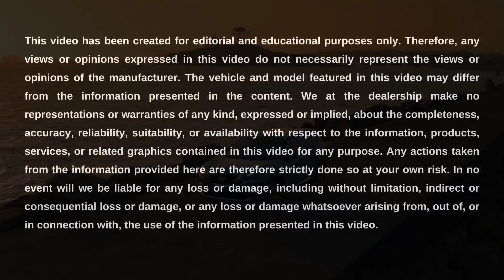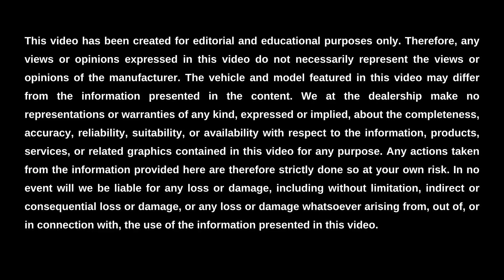What Is The Driving Range of the 2023 Nissan Rogue? || Cedar Park Nissan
Cedar Park Nissan is here to help you learn about the driving range of the 2023 Nissan Rogue, as well as its fuel efficiency, engine specs, and gas tank size. This adventurous small SUV’s driving range is up to 536 miles on a single tank of gas under ideal conditions. Its fuel efficiency is up to 30 city miles per gallon and 37 highway miles per gallon. The engine specs of the 2023 Rogue feature a 1.5L Turbo 3-cylinder with a CVT. And finally, the gas tank size is 14.5 gallons for all trim models for the 2023 model year.

To learn more about the gas tank size, engine specs, fuel efficiency, and driving range of the 2023 Nissan Rogue near Austin, visit us online or in-person at Cedar Park Nissan. We look forward to serving you.

Visit Us Online or In-Person:
Cedar Park Nissan
2121 South Bell Blvd, Cedar Park, Texas, 78613